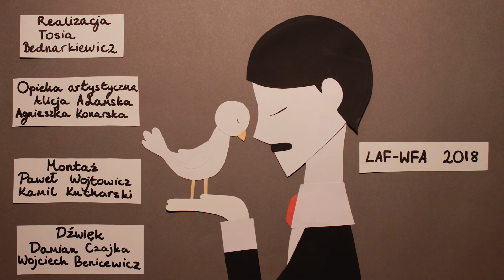26. LAF-WFA , Tosia Bednarkiewicz "Abitus". - I miejsce w kategorii 17 i powyżej 17 lat: